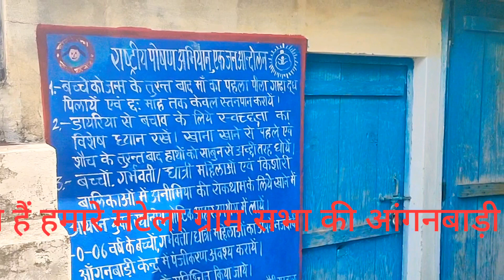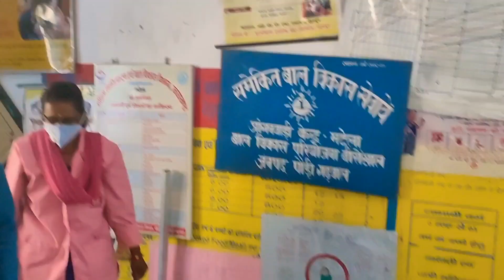Village Tour ||आज का ब्लॉग है मटेला गांव के दर्शन और हमारी आंगनबाड़ी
आज का ब्लॉग है मटेला गांव के दर्शन और हमारी आंगनबाड़ी (ब्लॉग 39)